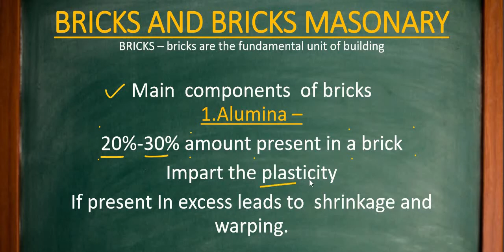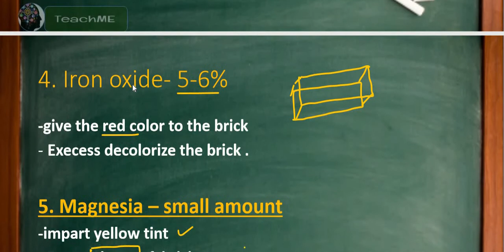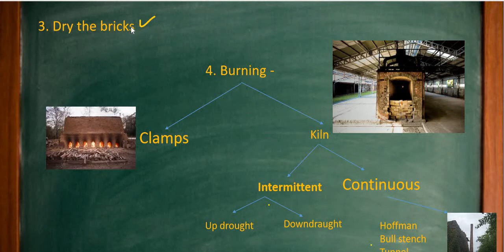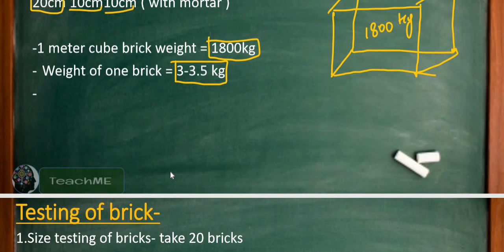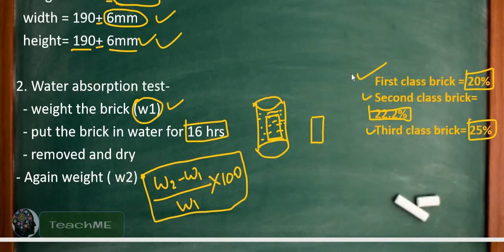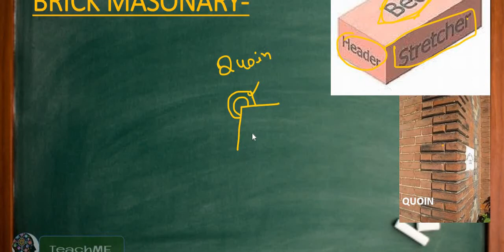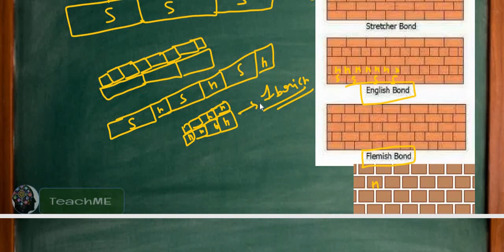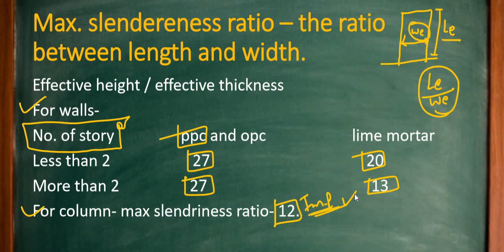Bricks and bricks masonary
In this lecture i have explain about bricks and bricks masonry and the topics are
Bricks
Composition of bricks
Manufacturing of brick
Testing of brick
Masonary of brick
Types of masonary
This lecture is useful for all civil engineering exams
Like sscje, stateje, GATE, IES, etc.
This is a important chapter for your exams